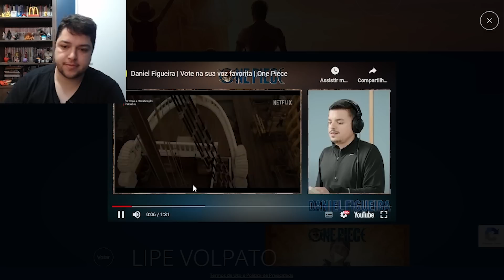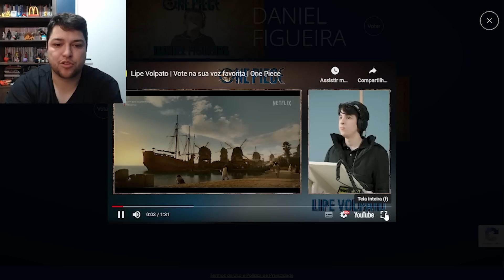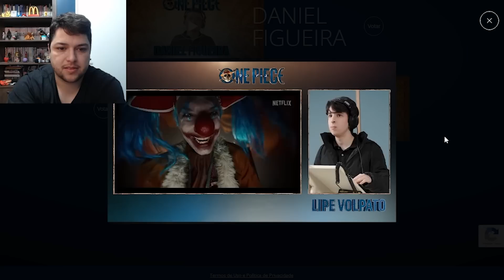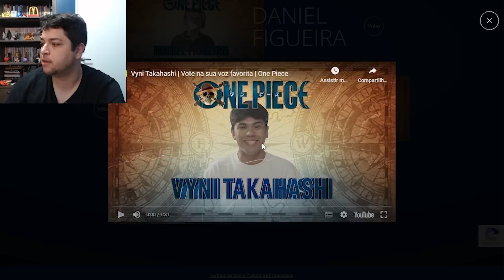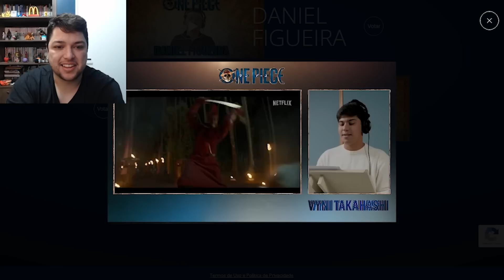Escolhendo o DUBLADOR do Luffy da Live Action de One Piece da Netflix!!